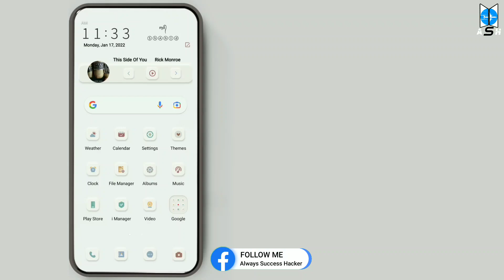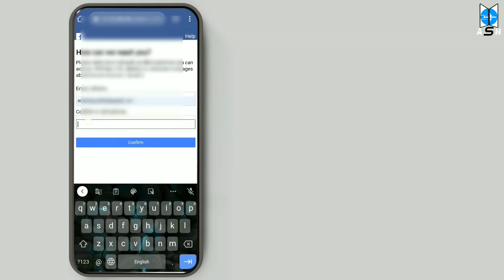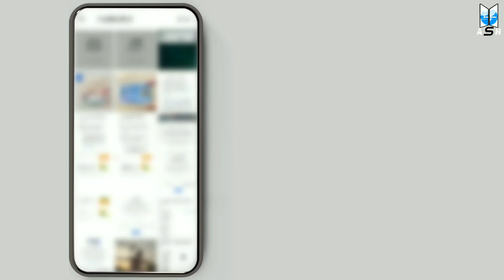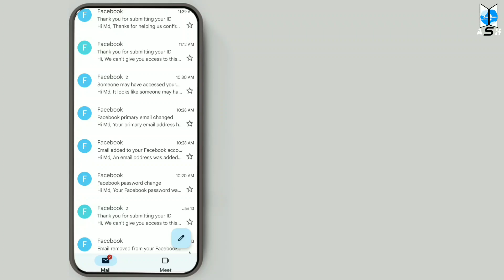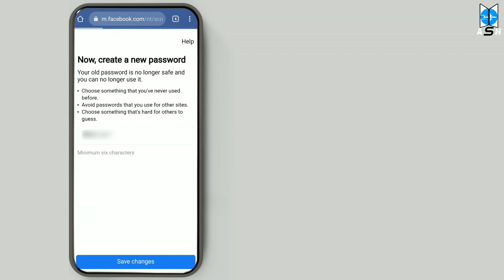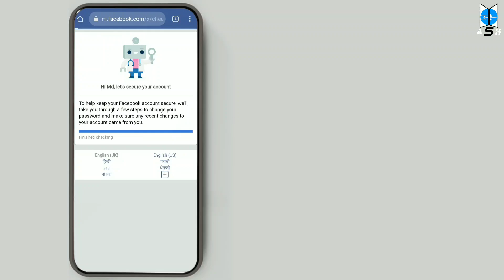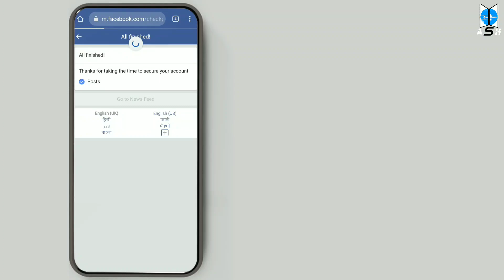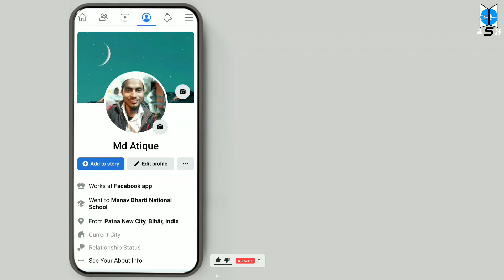Facebook Account Locked How To Unlock।Confirm Your Identity Facebook।Unlock Free Fire Account 2022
Facebook Account Locked How To Unlock।Confirm Your Identity Facebook।Unlock Free Fire Account 2022 Always Success Hacker

Hello friends, today I am again present with a new video. Many videos on this channel are available for social media applications such as Facebook YouTube Whatsapp etc. If you want to know about all these, then you can go inside the channel, you can watch all the videos.

Video search:-

Facebook Account Locked How To Unlock | Confirm Your Identity Facebook | Unlock Free Fire Account

Live proof Lock account Unlock | Option Change in Locked account | how to unlock locked facebook id

Lock account without identity unlock | how to unlock facebook lock account get started problem solve

how to unlock facebook account | facebook account locked how to unlock| fb unlock kaise kare |